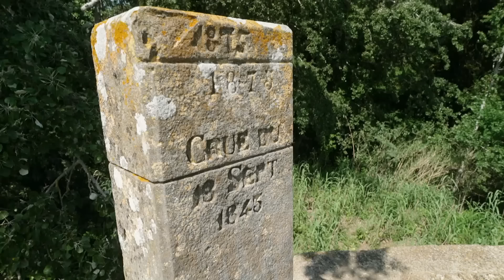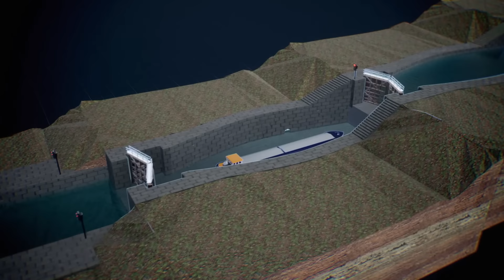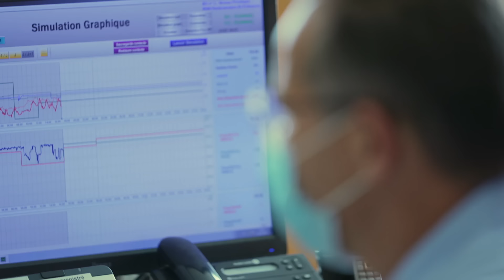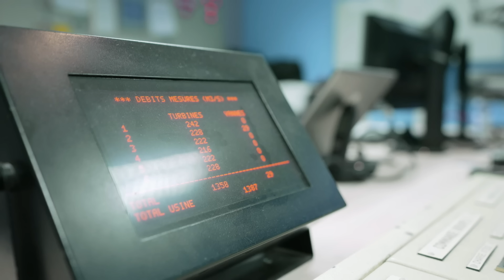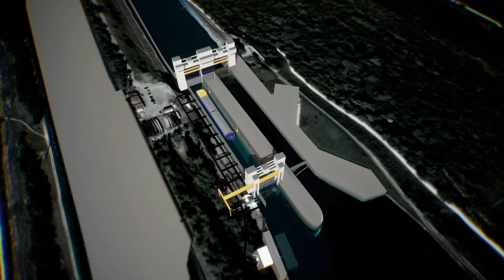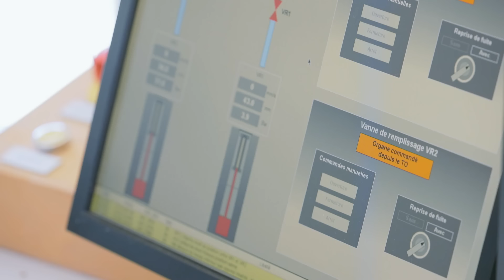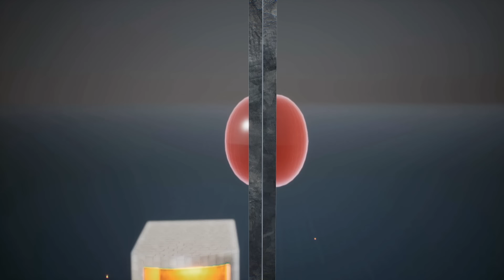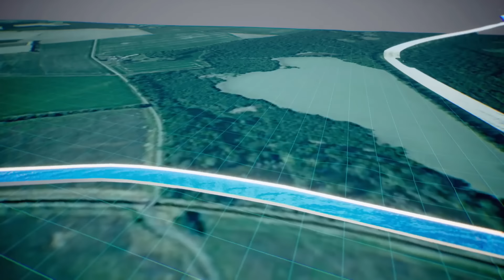Canals: Super Constructions that Connect Seas and Rivers | Documentary | Genie Francais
Dive with us into the turbulent history and immense importance of the canals in France, which revolutionized the French landscape.

In this documentary, we reveal the impressive feats of civil engineering as we introduce you to some of the greatest canals - first and foremost the legendary Canal du Midi, opened in 1681. Join us as we also take a closer look at the imposing Grand Canal of Alsace and the history-rich Lateral Canal of the Loire.

These waterways are not only groundbreaking technical achievements, but also witnesses to a rich past. Cargo ships have left their mark on these canals, and they have served as indispensable transportation routes. From the Canal du Midi to the Lateral Canal of the Loire, we highlight the historical importance these canals have had for the movement of goods.

However, canal construction was not an easy undertaking. It becomes especially fascinating when you consider how engineers faced the challenges of crossing rivers while keeping floodwaters in mind. Canals like the Canal du Midi stand as masterpieces of engineering and the art of canal construction, and they tell stories of perseverance and innovation.

Be inspired by our exploration of the captivating history of the French canals.